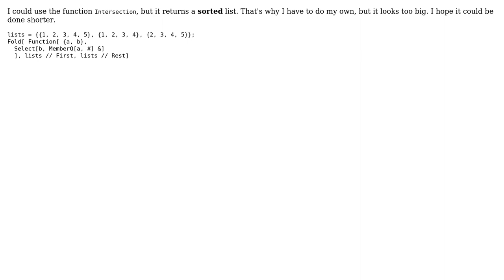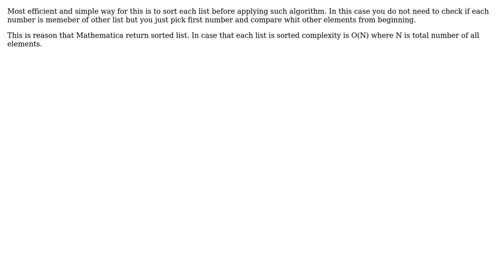Lists' intersection keeping elements' order (3 Solutions!!)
Lists' intersection keeping elements' order

With thanks & praise to God, and with thanks to the many people who have made this project possible! | Content (except music & images) licensed under CC BY-SA | Music | Images & others | With thanks to user Szabolcs user ralu user Nakilon user Jamal user Dr. belisarius and the Stack Exchange Network Trademarks are property of their respective owners. You are responsible for your own actions.